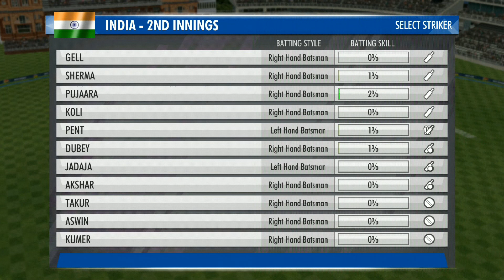Mazaa aayega || India vs New Zealand WCC3 Test Match : World Cricket Championship3 (WCC3) gameplay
This gameplay video is of World Cricket Championship 3 (WCC3) Test Match between India and New Zealand of Part - 34 Mazaa aayega

GP Sports
GPSports